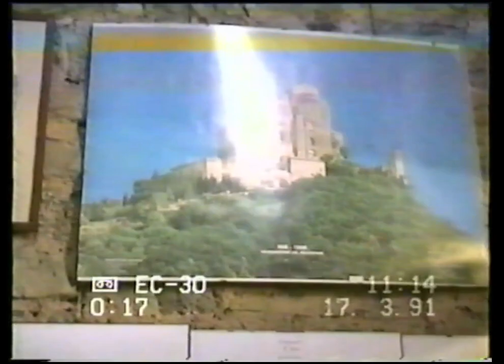17 Marzo 1991- Visita Sacra San Michele (Torino)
Visita Sacra San Michele (Torino) con:
Francesco "BaCaz" Chieppa
Anna Amoruso
Grazia "Nella" Capriati
Francesco "Pierino" Mitrotta
Roberto Mitrotta
Emanuela "Uela" Chieppa
Armando Meola
Marco Meola
Paolo Meola
Carmela "Lella" Chieppa
Mario Ricciardelli
Vittorio "Cioppi" Ricciardelli
Giorgio Ricciardelli
Rosetta "Tetta" Lombardi
Raffaele "Lele" Lombardi
Andrea Acquaviva